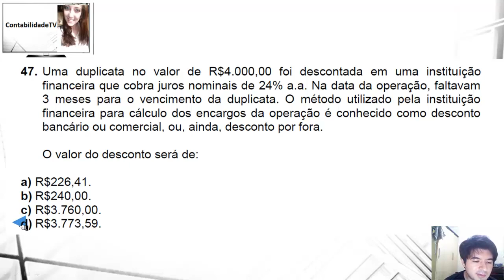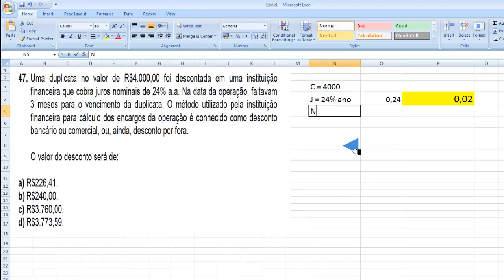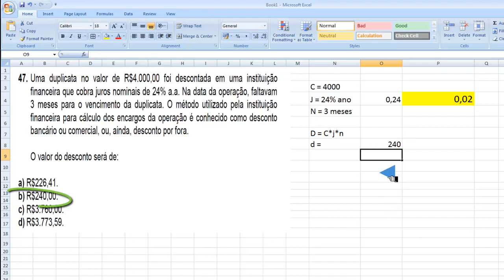Questão 47 exame de suficiencia 2011 prova 2 - Matematica financeira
47. Uma duplicata no valor de R$4.000,00 foi descontada em uma instituição financeira que cobra juros nominais de 24% a.a. Na data da operação, faltavam 3 meses para o vencimento da duplicata. O método utilizado pela instituição financeira para cálculo dos encargos da operação é conhecido como desconto bancário ou comercial, ou, ainda, desconto por fora.
a) R$226,41. b) R$240,00. c) R$3.760,00. d) R$3.773,59.

GABARITO B